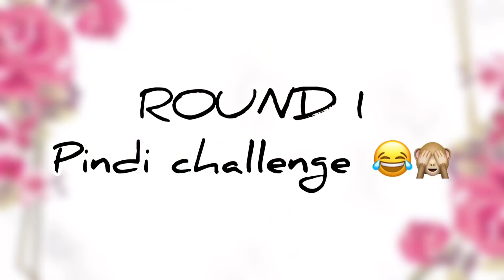Challenge With Mom || Mother's Day Special || Priya Inturu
Hey Guys !!
In this video we did challenges with our mom on this mother's day : )
Me and my sister decided to give a memorable day to my mom on this mother's day.we enjoyed a lot and my mother loved it

Happy Mother's day to all the beautiful mothers :) :)

 My channel is all about entertainment... entertainment... entertainment..😁🤗
  KEEP SMILING 😊